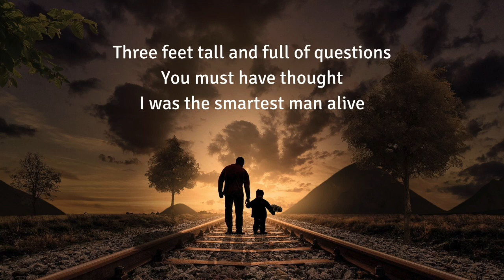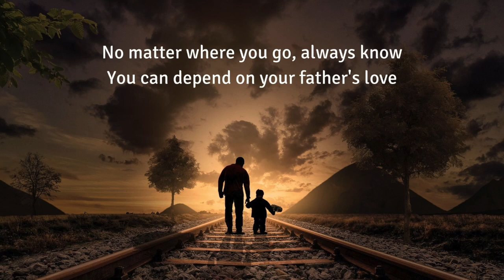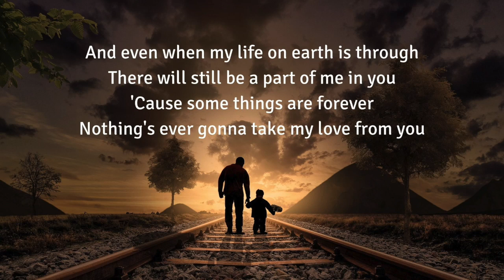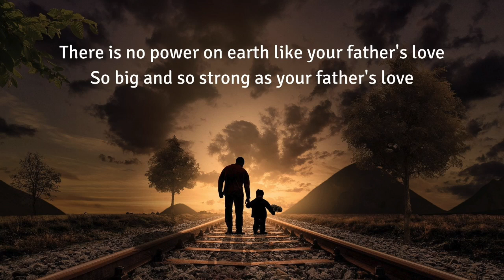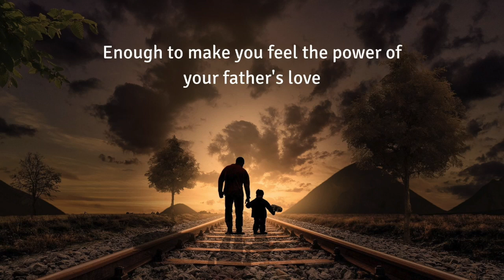FATHER'S LOVE (GARY V) | PIANO KARAOKE with lyrics | ORIGINAL KEY | SONG FOR FATHER'S DAY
"FATHER'S LOVE"
[a piano karaoke (original key) / accompaniment with lyrics by Andrew Poil]
[one of the best songs for fathers / father's day by Gary Valenciano]

Lyrics:
Three feet tall and full of questions
You must have thought I was the smartest man alive
I didn't have all the answers
To every little how and where and why
Like Daddy, why's the sky so blue today?
Does Jesus really hear me when I pray?
When I grow up, will I be just like you?
Will I be tall and strong and brave?

There is no power on earth like your fathers' love
So big and so strong as your father's love
A promise that's sacred, a promise from heaven above
No matter where you go, always know
You can depend on your father's love

 Especially when it's cold, especially when you're lonely
When your little heart is just trying to find it's way
I know the world is always changing
But, remember son, that some things never change

And even when my life on earth is through
There will still be a part of me in you
'Cause some things are forever
Nothing's ever gonna take my love from you

There is no power on earth like your father's love
Did I hug enough, did I care enough?
When you most needed me, was I there enough?
Enough to make you feel the power of your father's love

Thanks for listening/watching this video. I hope you will be blessed and encouraged by this song.

Andrew Poil